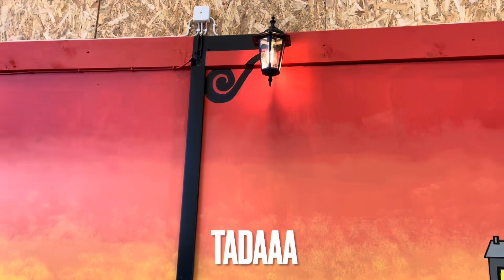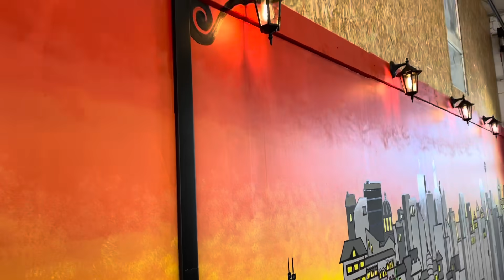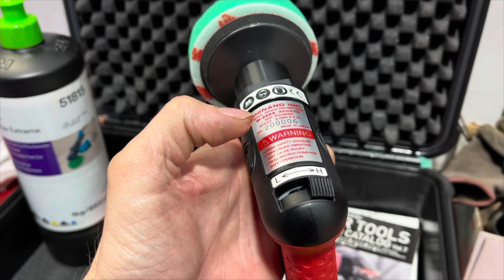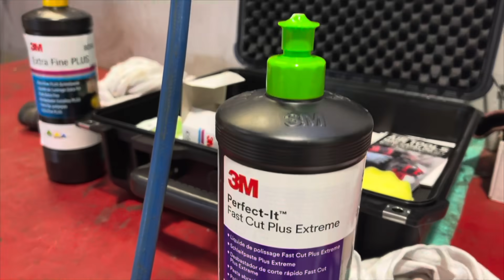Total trafikfara igen! Ella trollar lite och Johan visar hur en ”spa behandling” kan gå till.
Vi som trodde vi sett det mesta gällande dåliga bromsar, men icke. Ella hälsar glatt på igen med penseln i högsta hugg. Johan visar hur en spa behandling för vissna strålkastare kan gå till, finns mycket pengar att spara helt klart✅